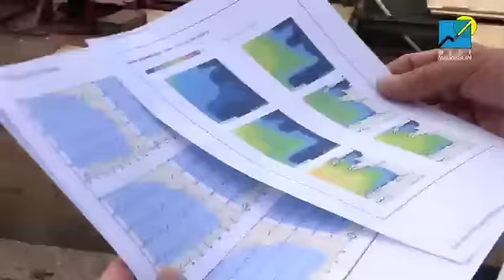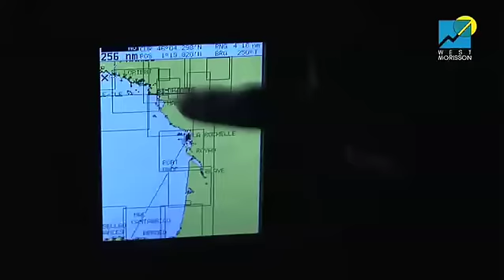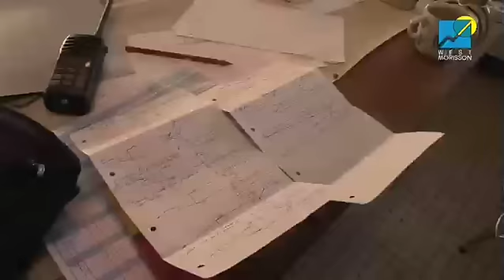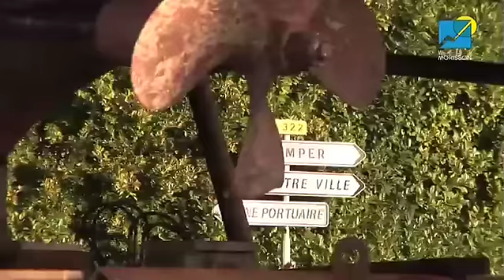La restauration de la Calypso - Episode I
Cette vidéo présente la première étape de la reconstruction de la  Calypso, célèbre navire du Commandant Cousteau:
LA Calypso est remorquée depuis La Rochelle jusqu'à Concarneau sur le chantier navale qui est en charge de sa restauration.